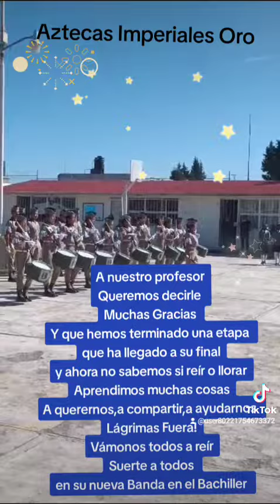Aztecas Imperiales Oro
Banda de Guerra : Telesecundaria Donato Bravo Izquierdo